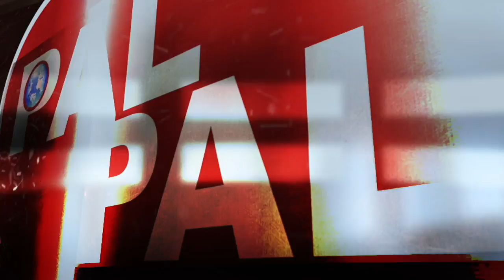शिवराज ने मुस्लिम और सिख कौम को बताया आ-तं-की मचा बवाल